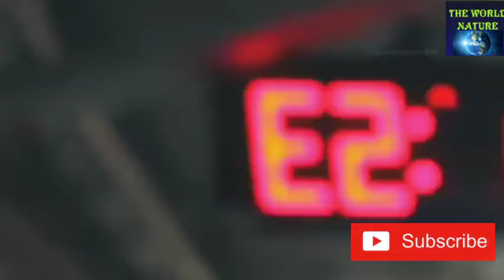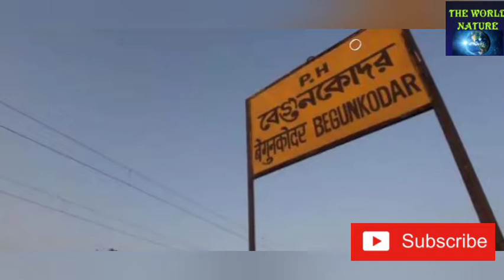इस लड़की की वजह से 42 साल तकबंद रहा भारत का ये रेलवे स्टेशन || the nature world || shorts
policeodu telugu full movie
policeodu telugu full movie songs
policeodu telugu full movie vijay
samantha
policeodu telugu full movie scenes
policeodu telugu full movie hd
policeodu telugu full movie 2016
hd
policeodu telugu full movie climax
policeodu telugu full movie part 1
whatsapp status
investigation scene
police song
police song status
police song dj
police song ringtone
police song remix
police song sidhu moose wala
police song tamil
police songs in telugu
police song kannada
policewala gunda
policewala gunda 3
policewala gunda 4
policewala gunda 2 ringtone
policewala gunda movie
policewala gunda sanjay dutt
policewala gunda 1
policewala gunda picture
policewala gunda 3 full movie
hindi dubbed
police car
police car horan
police car siren
police car sound
police cartoon
police car cartoon
police car game
police car song
police car toys
police car drawing
police power movie hindi
police power movie hindi dubbed
police power movie hindi trailer
police power movie hindi vijay
antony
police power movie hindi ravi teja
police power movie hindi hd
police power movie hindi mein
police power movie hindi sanjay
dutt
police power movie hindi 2021
police power movie hindi allu arjun
police file
police files akash 8 berngali full
episode
police file new episode
police file odia
police file video
police file 2021
police file 2020
police file new episode 2021
police file 2021 new
police file new episode 2020
police siren
police siren sound
police siren ringtone
police siren sound effect
police siren india
police siren song
police siren dj
police siren status
police siren prank